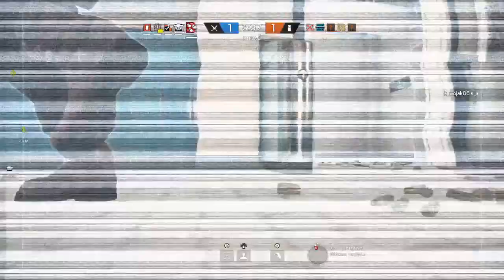Rainbow Six: Siege - Zaczynamy!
Rainbow Six: Siege miało premierę 1 grudnia 2015. Zasady gry opierają się na ataku, bądź obronie jakiegoś celu. Widać w niej podobieństwo do CSa i pod względem systemu rankingowego do LoLa (resetowanie rangi na koniec sezonu). Grę na moim kanale zobaczycie z PS4 i PC.

Jak wam się spodobało to wiecie co robić ;) Do następnego!
Możecie także "walnąć w dzwona" ;)